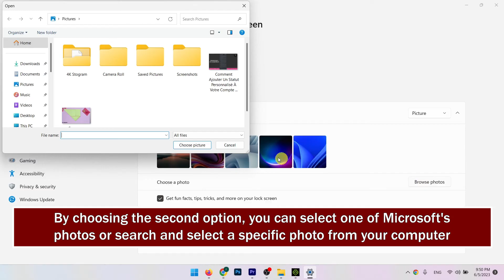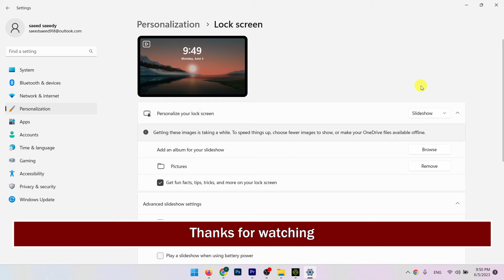How to Change Your Lock Screen Background in Windows 11 | Step by Step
How to change your lock screen background in Windows 11
In this video, you will learn How to change your lock screen background in Windows step by step. changing your lock screen background in Windows is very easy and you can do it easily with this tutorial.